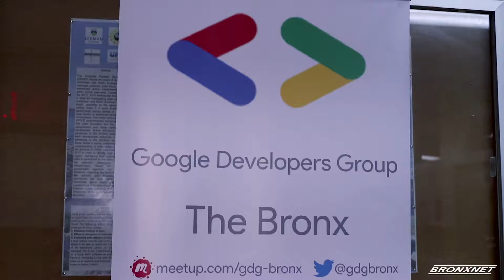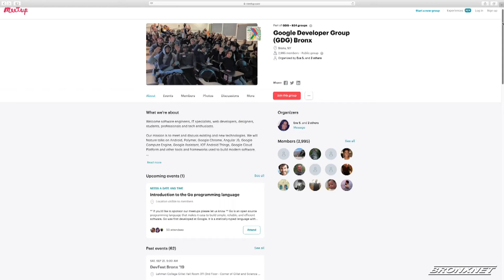DevFest Bronx 2019 (BronxNet News Video)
News coverage by BronxNet